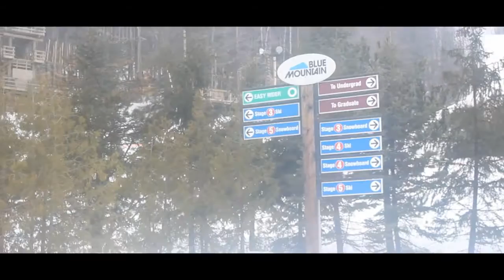#4 BLUE MOUNTAIN - CANADÁ VLOG